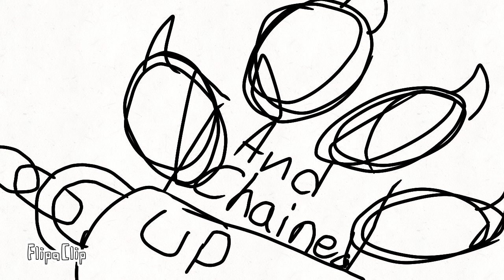Saint Bernard animatic p1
HOLY FRIKING TURKIES
this took like

2 days. lol I like this song
aLSO
i will be making a full version of this!!1!!!